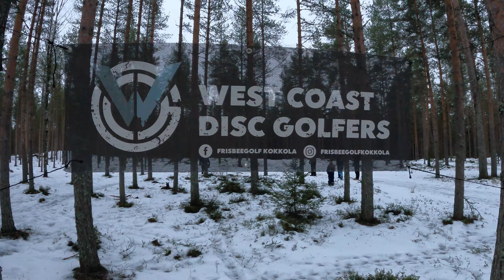Frisbeegolfia TALVELLA, testissä Laajalahden TALVIRATA layout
Käytiin testaamassa Kokkolan Laajalahden Frisbeegolfradan talvirata layout. Rata oli mukavan lyhyt ja nopea pelata. Tässä videossa on kooste mun kierroksesta.